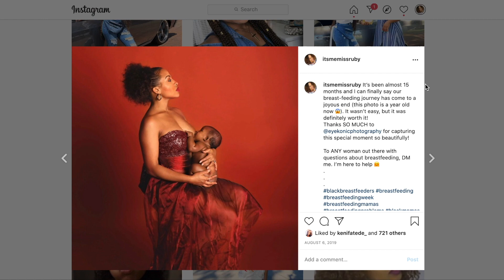How To Breastfeed After a C Section - My Story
Learning How To Breastfeed can be a struggle I know! I'm no exception. That's why I've shared pictures AND videos from my breastfeeding experience in hopes of encouraging you with insight and details. Breastfeeding after a c section was even more challenging than I expected.

Please let me know if you have any questions below. I can elaborate more in the comments. God bless and good luck on your breastfeeding journey!

Learning How To Breastfeed After C Section - My Story